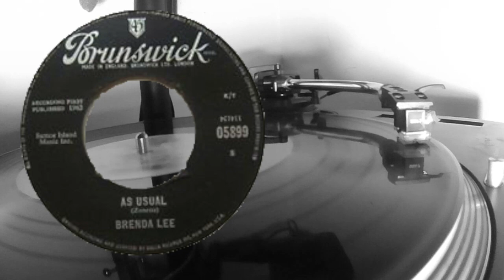Brenda Lee 1963 - As Usual